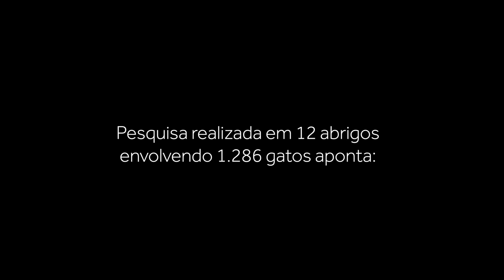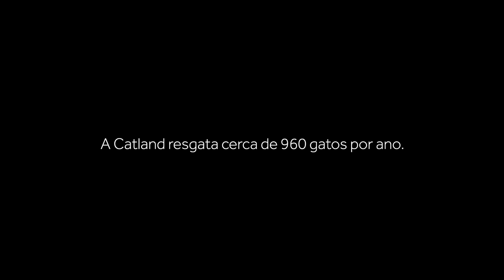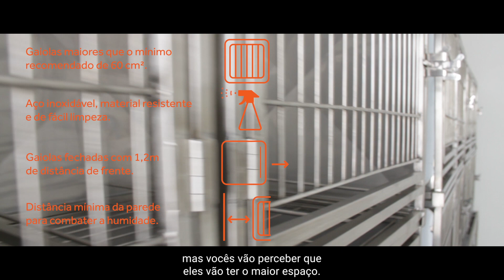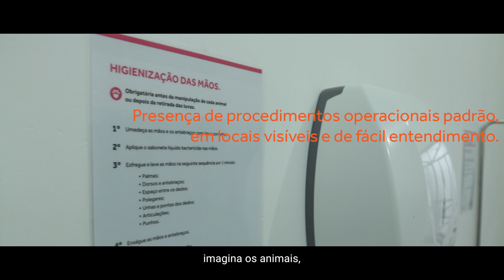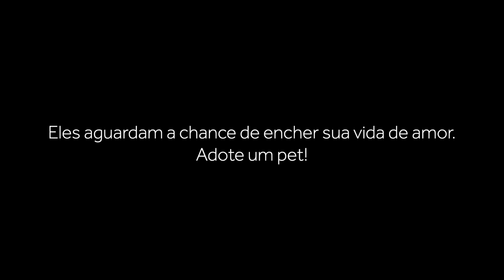PremieRpet - Alimentando Sonhos - Episódio 1 - Quarentena Funcional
Primeiro episódio da série Alimentando Sonhos, da PremieRpet.
ONG Catland